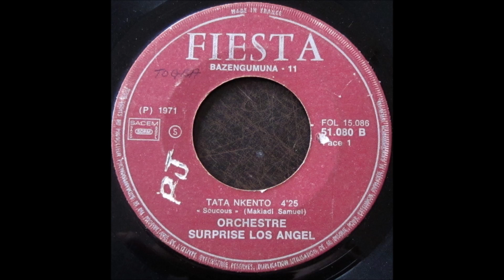Orchestre Suprise Los Angeles - Tata Nkento